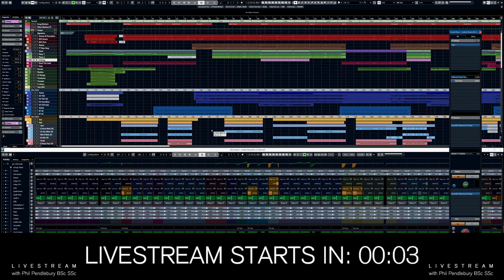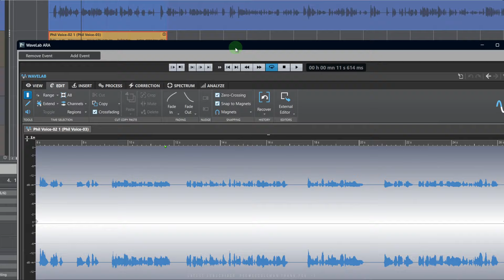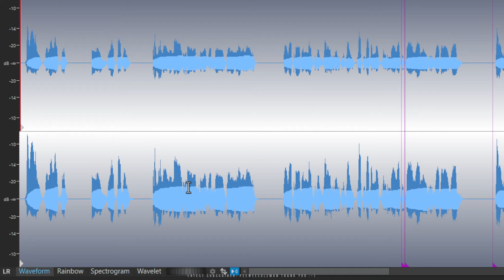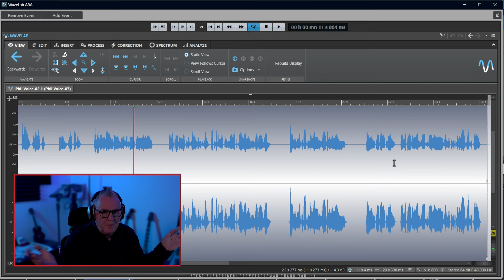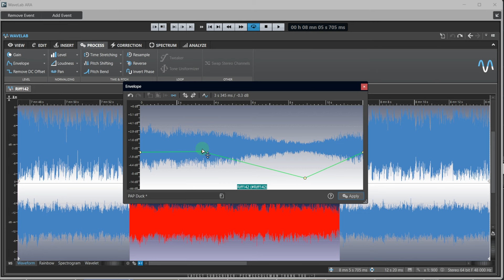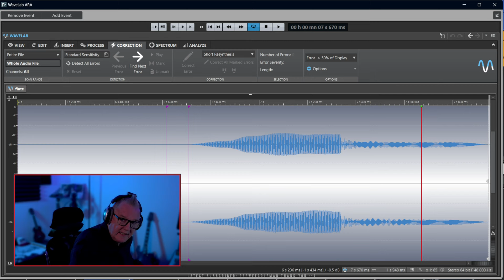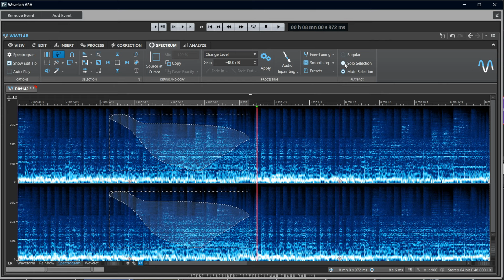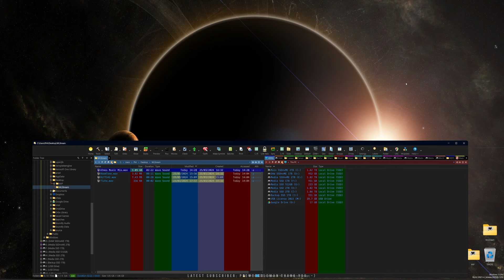ARA Workflows with Wavelab 12 and Nuendo 13 - Part 2 | Livestream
In this livestream we will look at some more ideas for workflows using Wavelab 12 in ARA mode with Nuendo 13.

We'll have a quick recap of how ARA works. Then we will look at Wavelab 12 in Nuendo 13 and demonstrate some of the things that were not shown in Part 1.

00:15 Intro
04:00 Brief Recap on ARA
08:00 Wavelab Transport Controls
09:00 Wavelab Transport - Pre-Roll and Post-Roll
12:00 Loudness RMS Overlay
14:00 Loop Tweaker
17:00 Snapshots
22:00 Mid-Side Editing
29:50 Adding and Ambient Sound File using the Silence Generator
32:00 Error Correction
38:45 Spectrum Editing
41:30 Spectrum Editing - Using the Text Tool to make a watermark
44:20 ARA in Atmos
46:30 Atmos Objects in Wavelab
47:00 Thanks and Goodbye

Thanks to chat moderator, Terry.

You are invited to my Discord. Please drop by for a chat

Nuendo and Cubase Templates and other applications are available for download at my Gumroad store

Special thanks to: Tee Bale, Jonathan Campbell, Karl Feilder, Sagi Gal, Fredo Gevaert, Steven Ghouti, Maziar Golgolab, Erik Guldager, Jason Havenhand, Brock Jon, Graham Lee, Mark Lloyd, Alberto Maria, Simon Milward, Greg Ondo, Alberto Pedraza, Lee Riley, Michael Scarn, Terry Snott, Kevin Stanley, Pål Svennevig, Helge Tjelta, Adam Vanryne, Takashi Watanabe, Brendan Woithe